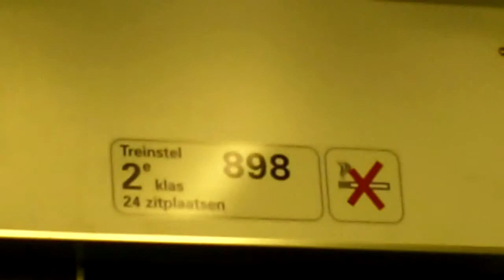Een ritje met Plan-V 898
Den Haag HS - Den Haag Moerwijk